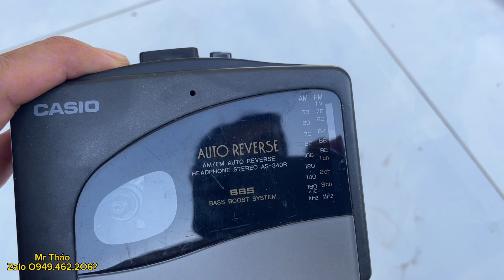Lô radio ve chia nội địa Nhật giá rẻ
5 con radio cầm tay hàng nội địa Nhật về
Tình trạng nguyên zin chưa sửa chữa
3 con trên có nguồn
2 con dưới không thấy nguồn , chân pin gỉ sét
Giá : 200k/5 con anh em về vọc nhé
Call : Mr Tháo ( zalo O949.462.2O6 )